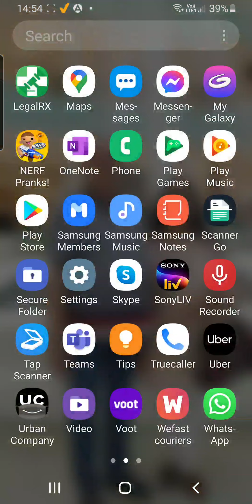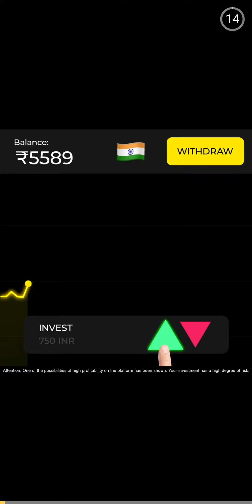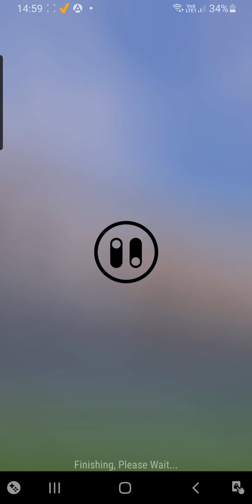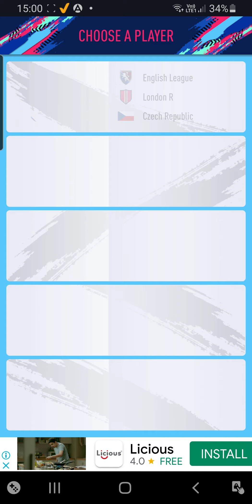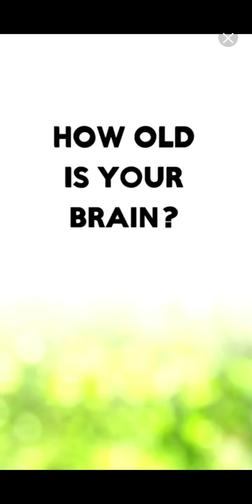Epic NERF Pranks 3.0!!!!!!!